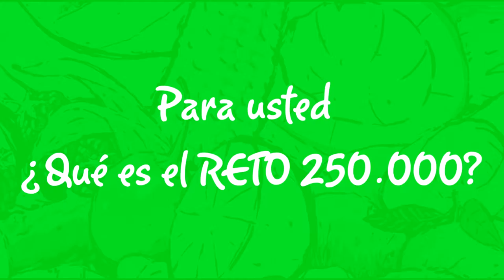RETO 250.000 FAMILIAS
Equipo de promotores y promotoras que articularan a 250.000  familias que comen Sano, Rico y de Nuestra Tierra a través de Retos.